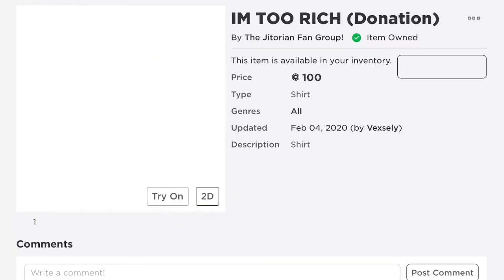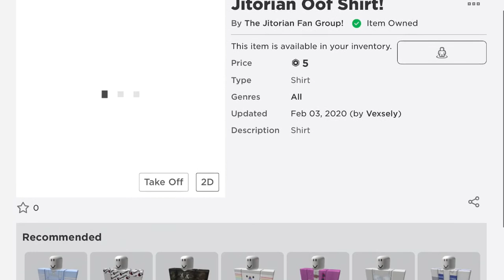New ROBLOX Merch!